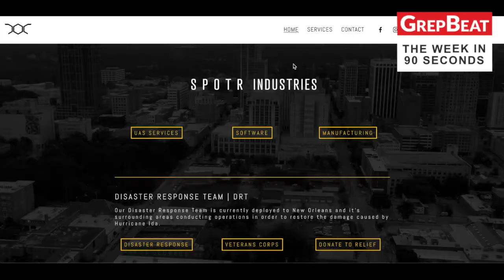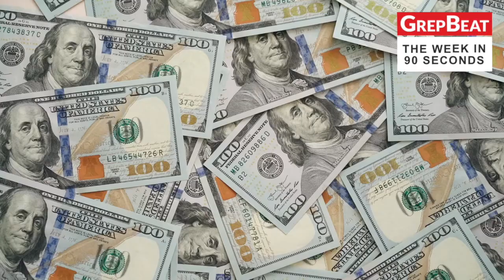The Week in 90 Seconds (11/5/21)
Happy Friday! 🥶 Catch up on everything GrepBeat with TW90
🆘 SPOTR Industries Tackles Disaster Relief
🎧 Exit Stories with Tyson Nargassans
😋 A Pick-Me-Up Lunch Recommendation